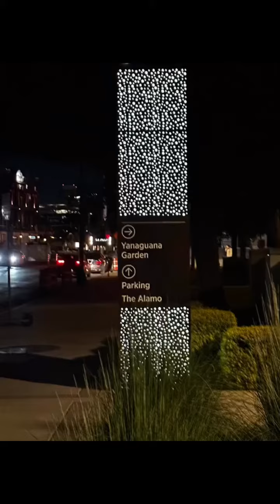Come with us to Hemisphere Park 😍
Come with us to Hemisphere Park fun for 😍 FamiILY, pets & everyone wanting to tour downtown San Antonio! I love to be a kid with my grandson! Thank you to my family who brings me joy to be with! They have great drinks, Food shops & ice cream!